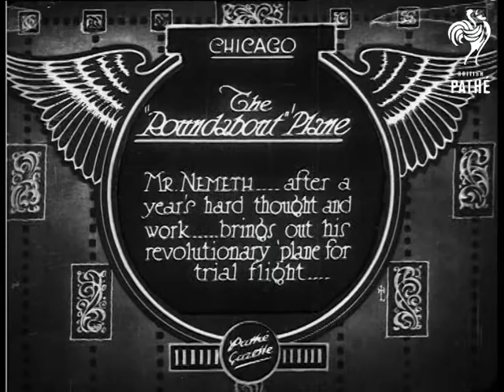The Runabout Plane Aka The Roundabout 'plane (1929)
Item title reads - The Roundabout 'plane. Mr Nemeth, after a year's hard thought and work, brings out his revolutionary 'plane for trial flight.  Chicago, America, USA, (U.S.A.).

M/S as the aeroplane is wheeled out of the hangar, it looks to be just a wire frame, with a series of curved flaps which rotate where the wings should be.  L/S as propellor is turned  and flaps spin.
 FILM ID:782.02